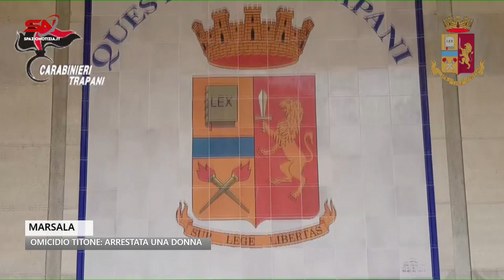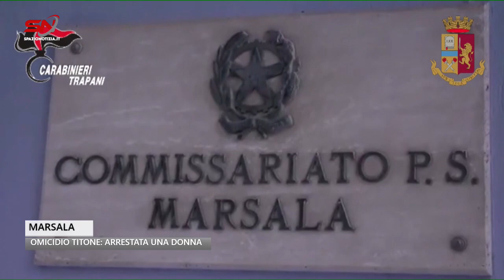Nuovi sviluppi nell’omicidio Titone, avvenuto lo scorso settembre a Marsala: arrestata una donna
Nuovi sviluppi nell’omicidio Titone, avvenuto lo scorso settembre a Marsala: arrestata una donna di 30 anni